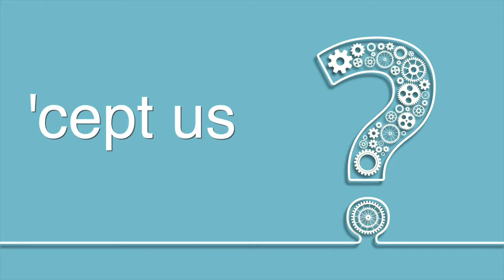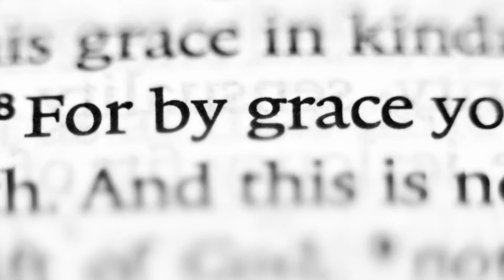Ain't No Reason (Brett Dennen)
Please visit visual-worship.com. Free for use